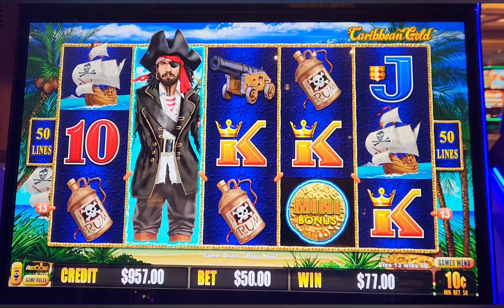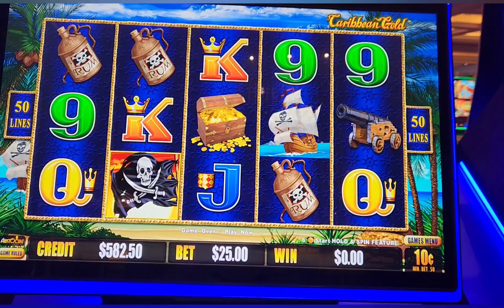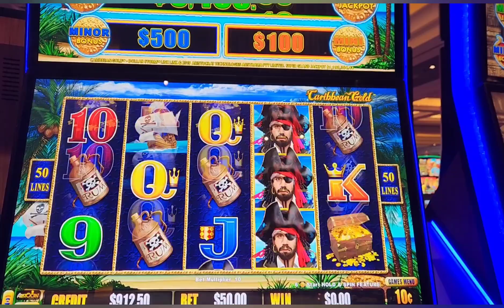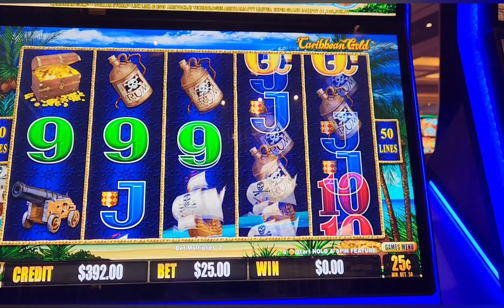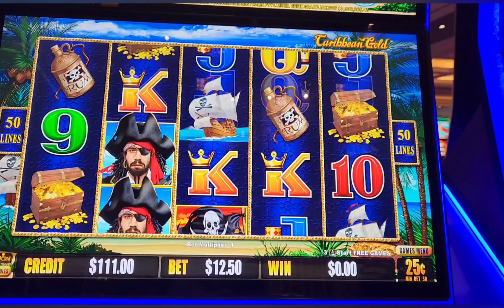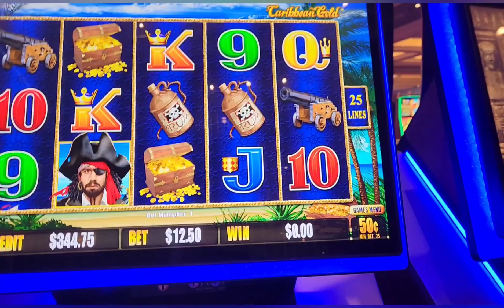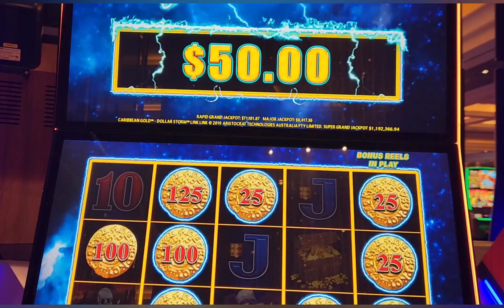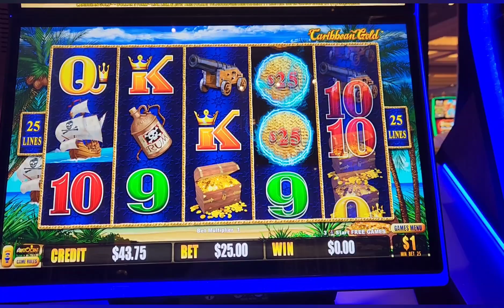1000$ challenge 25 and 50 dollar highlimitslots lightninglinkslots with BBD and tbtslots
BBD hits up some caribbean gold trying to get a supergrandchance on lightninglink